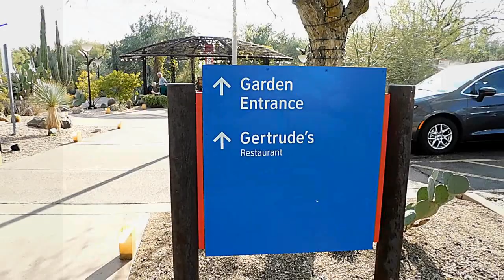Papago State Park Arizona (Phoenix Desert Botanical Gardens)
The Phoenix Botanical Gardens